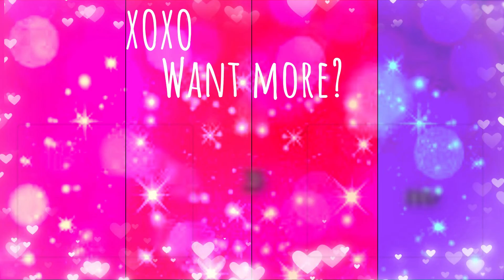Sims 4 | Build/Podcast: Ep 118: Red Bedroom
Claralot Angels tour a quick bedroom build designed by Lottie. The mingling modern and retro vibes make for an exciting and energizing space on the islands of Sulani.